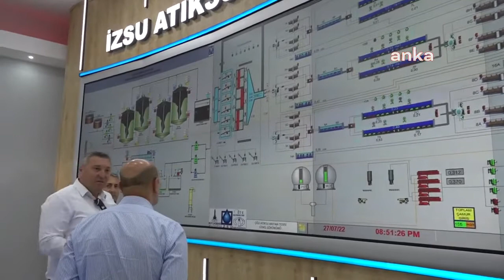Tunç Soyer, Çiğli Atıksu Tesisindeki Çalışmaları İnceledi; GELECEK YIL KOKU SORUNU KALMAYACAK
İzmir Büyükşehir Belediye Başkanı Tunç Soyer, Çiğli İleri Biyolojik Atıksu Arıtma Tesisi’nde devam eden çalışmaları inceledi. Başkan Soyer, Körfez’deki temizlenme sürecini ve koku sorununu ortadan kaldıracak revizyon çalışmaları ile tesisin çamur depolama sahasında hayata geçirilen projeyi inceledikten sonra "Gelecek yıl İzmir’de böyle bir koku sorunu yaşanmayacak” dedi.